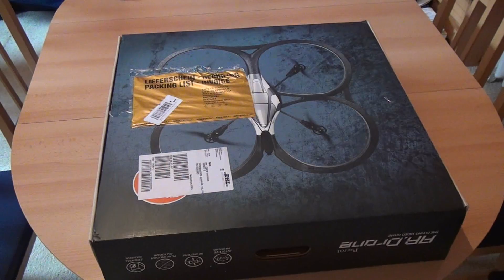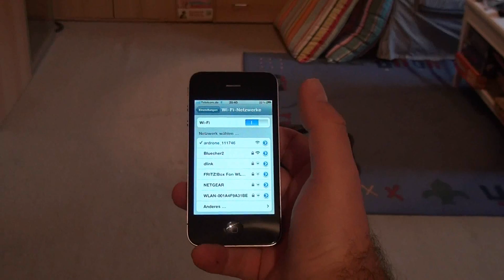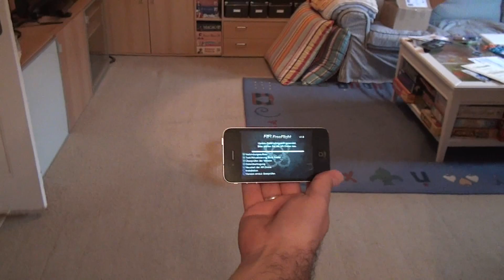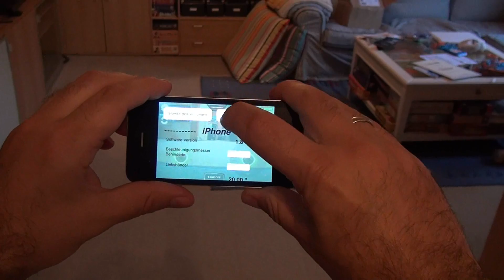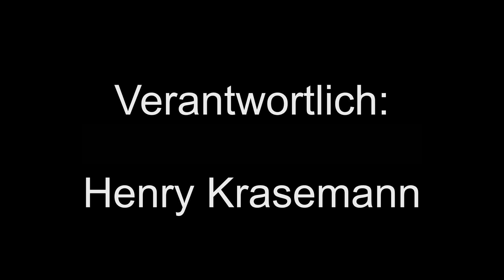Im Test: Parrot AR. Drone für das iPhone - Folge 8 Caulius probiert es aus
Caulius hat die AR.Drone von Parrot - The Flying Video Game - in seinem Wohnzimmer ausgepackt (neudeutsch "unboxing"), aufgebaut und ausprobiert. Hierbei handelt es sich um ein Fluggerät (Quadcopter), das mit dem iPhone / iPad / iPod gesteuert wird und dorthin auch Videobilder von zwei Kameras liefert. Ein Spielzeug für Erwachsene...